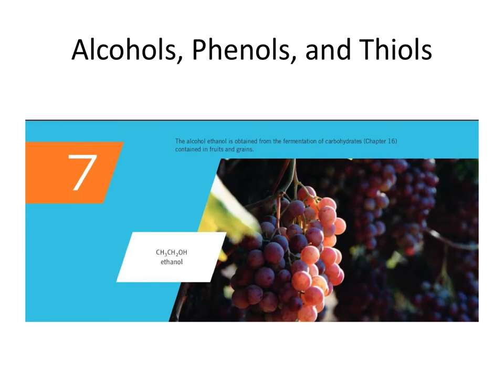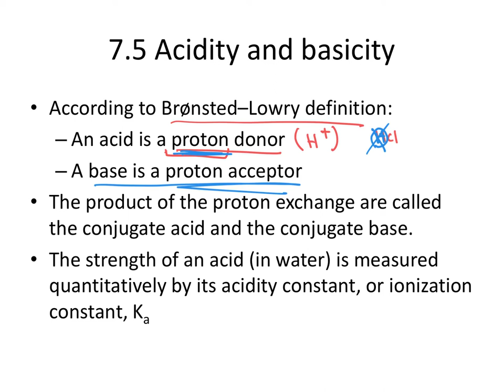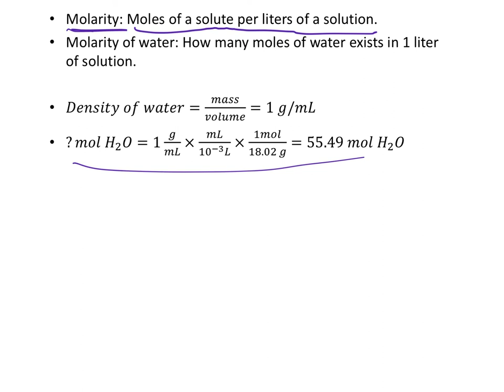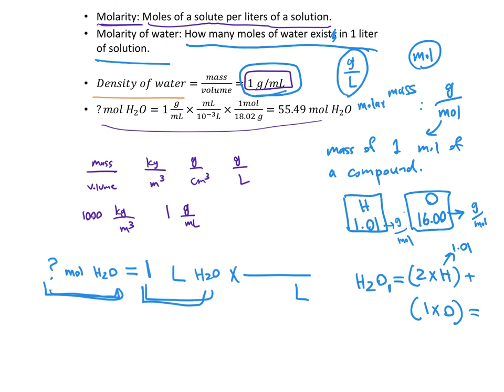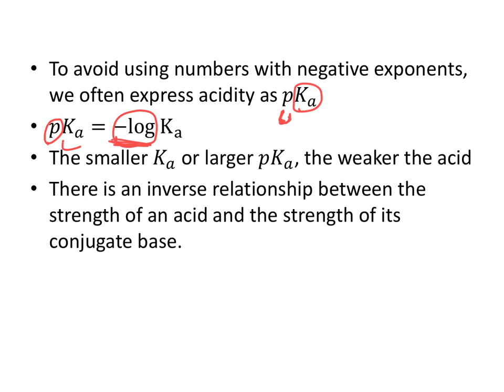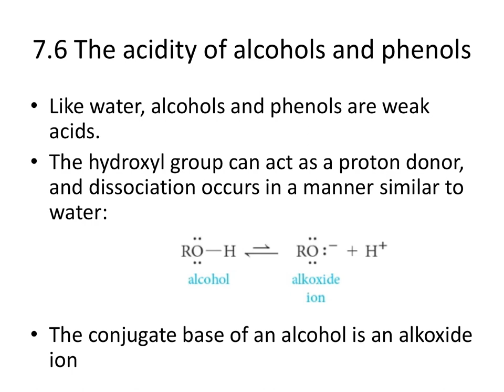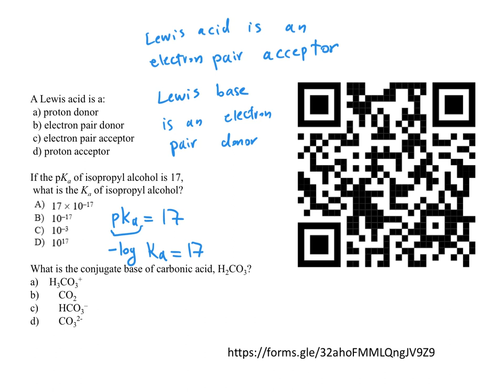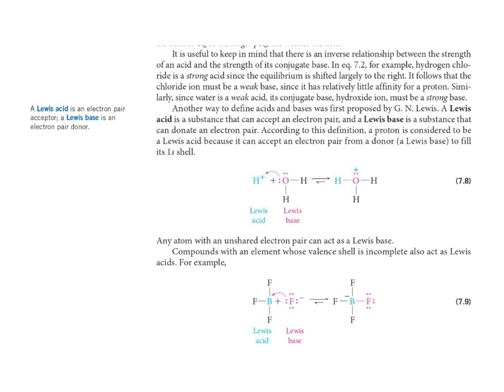CHEM275-34th Lecture-Chapters 7- 15April 2022.mp4